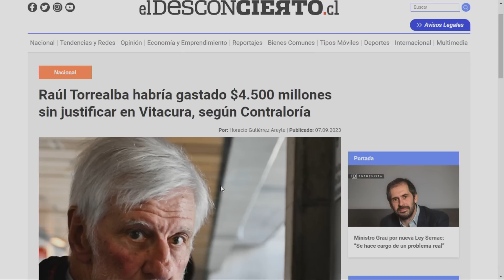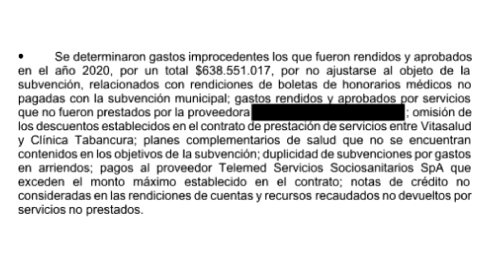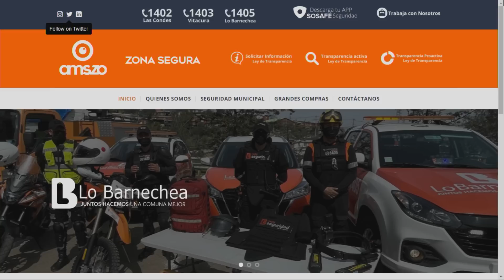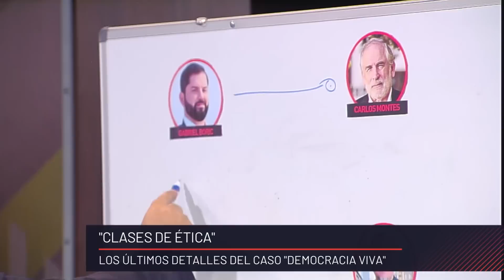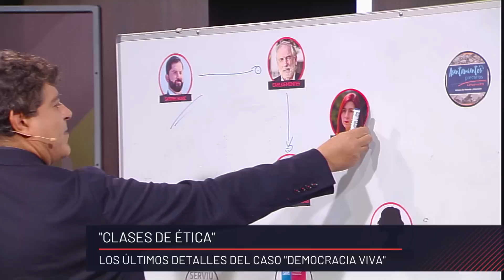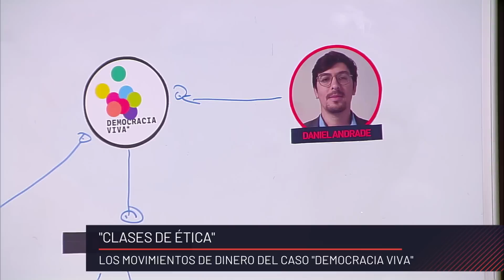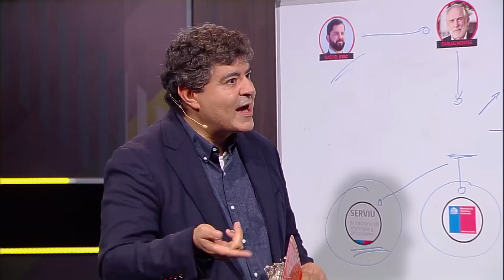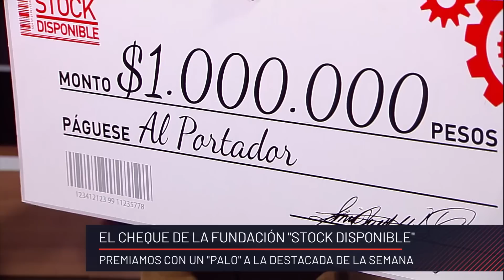El detalle de los montos detrás del "caso Torrealba" | La Franja de Daza en StockDisponible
Para seguir combatiendo contra toda la maquinaria, Mauricio Daza viene a entregar los detalles detrás del dinero gastado por el exalcalde de Vitacura, Raúl Torrealba.